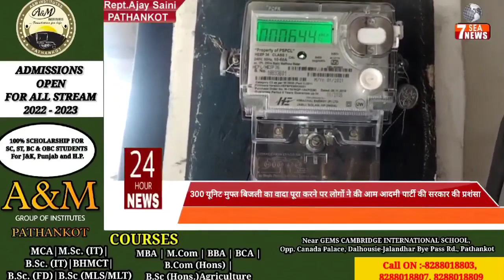300 यूनिट मुफ्त बिजली का वादा पूरा करने पर लोगों ने की आम आदमी पार्टी की सरकार की प्रशंसा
300 यूनिट मुफ्त बिजली का वादा पूरा करने पर लोगों ने की आम आदमी पार्टी की सरकार की प्रशंसा